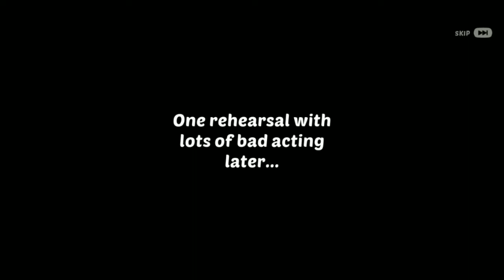homescapes all quest part 60 (theater renovation)